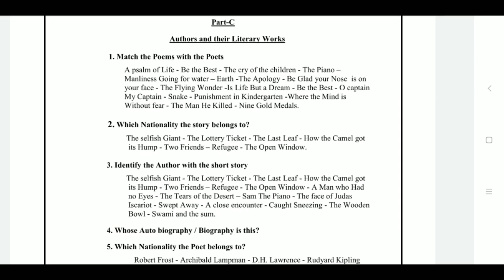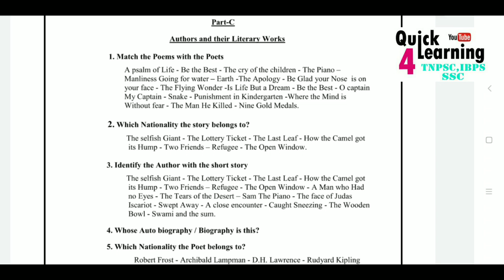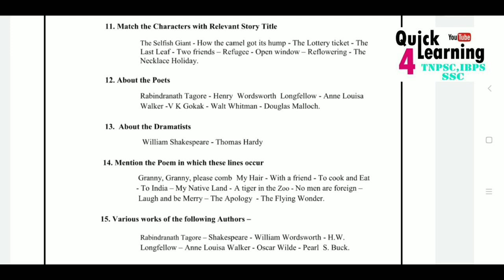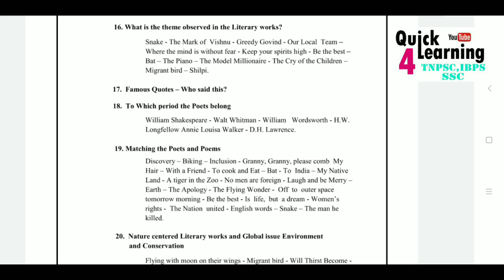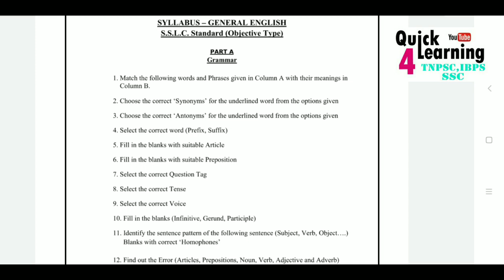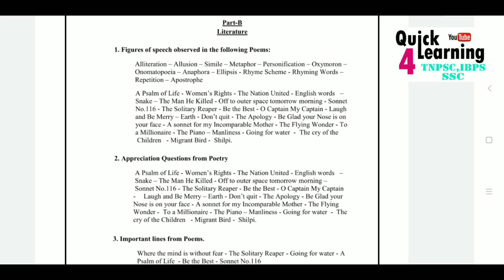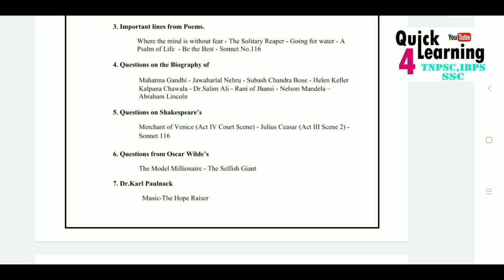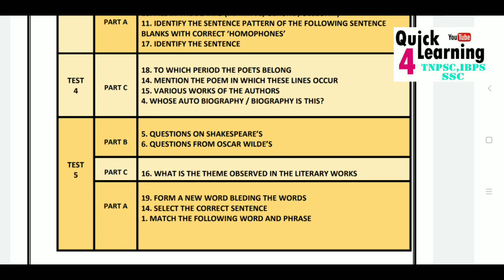TNPSC General English Group 2/2A 2022 | TNPSC Language Study Plan | Quick Learning